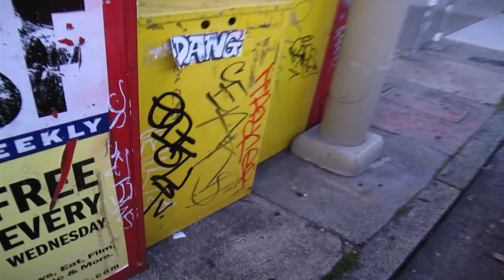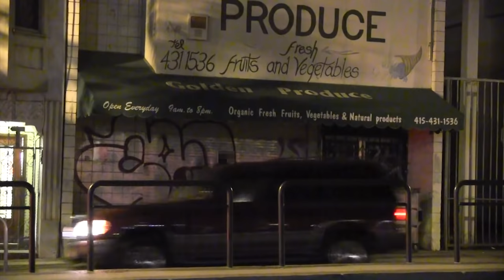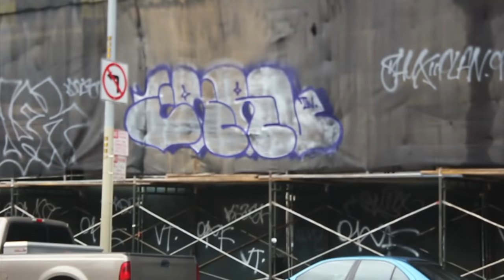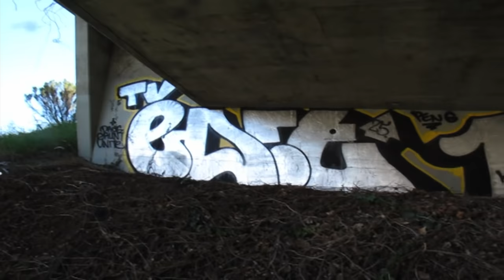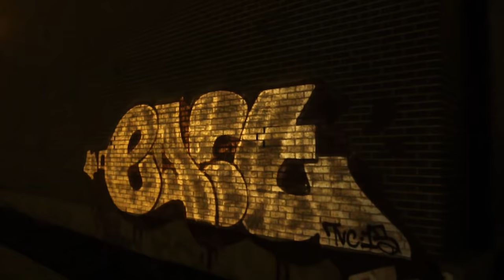Earl TVC x Fresh Paint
OinkArtLtd.com with 30 colors of Fresh Paint in stock now brings you: Earl TVC X Fresh Paint #1. Watch as the crusher kills can after can of chrome on California streets, leaving a ruthless trail behind him.. Visit OinkArtLtd.com today to place your order before colors start to sell out again & subscribe to be the first to view our latest content!